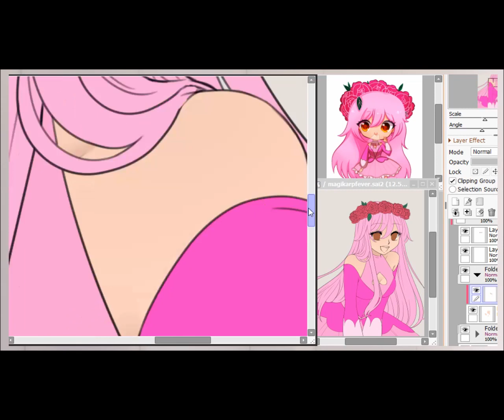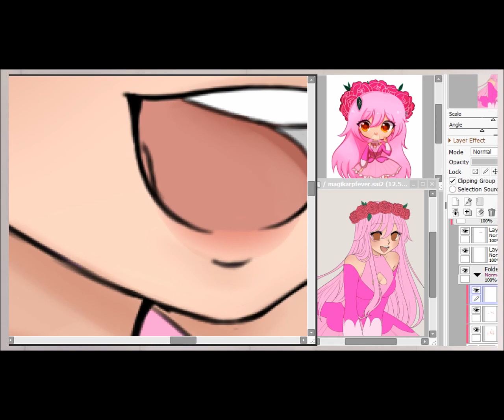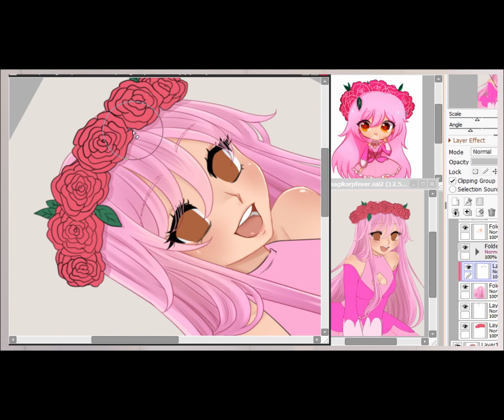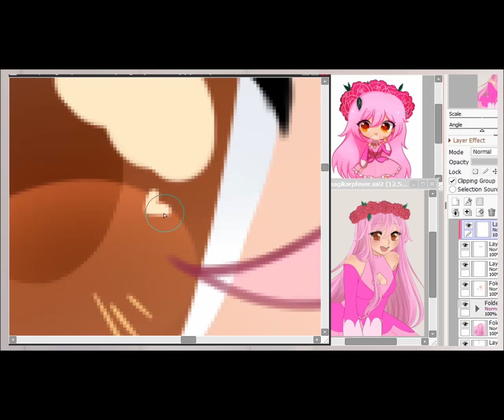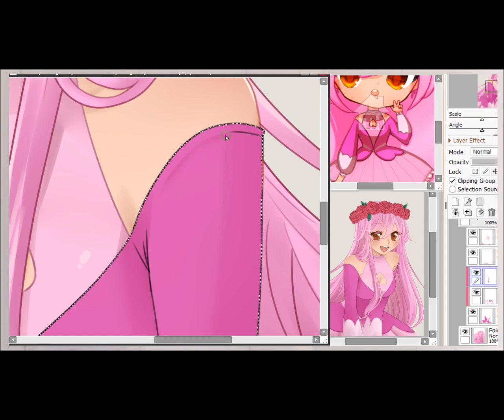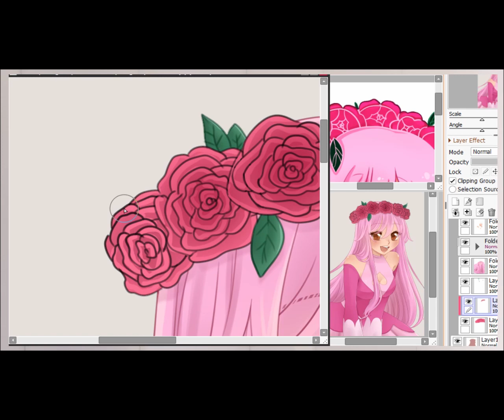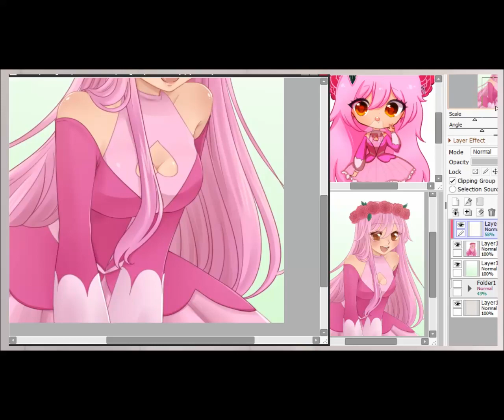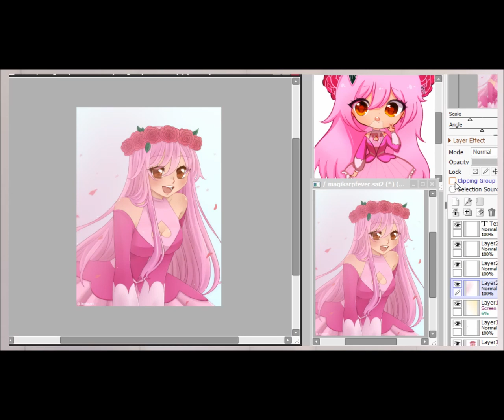Amaryllis (SAI SpeedPaint)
I really suck at editing videos. I am truly sorry. lol
I've rendered it 3 times and all three turned out reallly tiny~
I'll try to get better ;;

Maybe I'll change programs and reupload it later if I can't find a solution

Amaryllis belongs to Peachteatime on dA! Her design was created by Chopup, also on dA.

This piece took me around 3h (1h 20m to colour) to finish. All done on Paint Tool Sai.